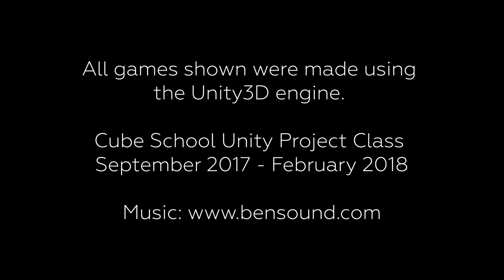The Cube - Unity Game Design - Project Class March 2019 Showcase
The Unity Project class is a collaborative course in which every student contributes to the same game. Over the length of the course, we assembled an open world role playing game called Treasure Cube RPG.

Each student designed their own area of the map. They created characters, wrote quests and dialogue, designed combat encounters. The game world is filled with student-designed content from sunken swamp ruins, to snowy villages.

In order to make the levels work the players had to work with a wide array of C# scripts. Every area has its own unique content and story that speaks to the students' creativity.